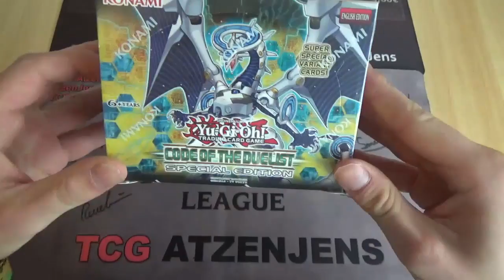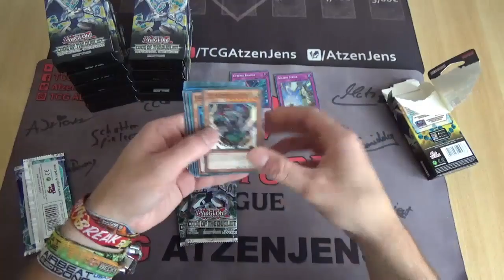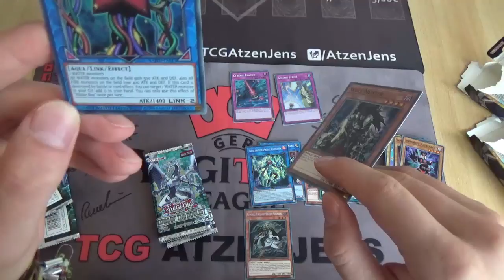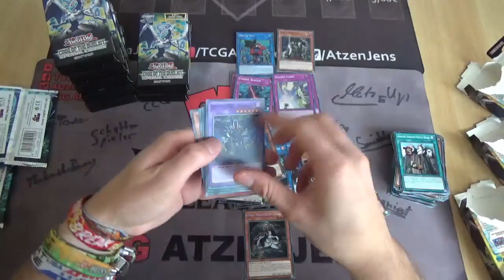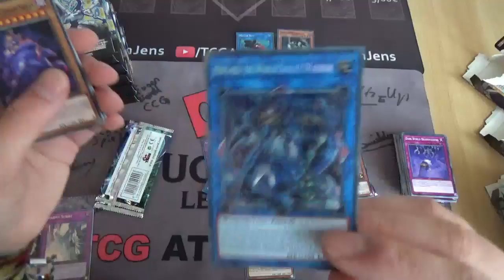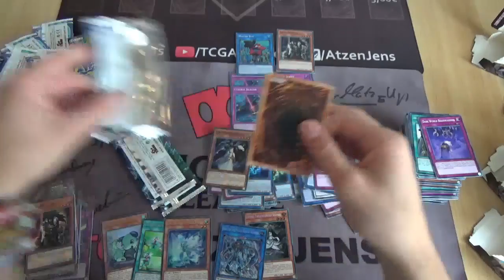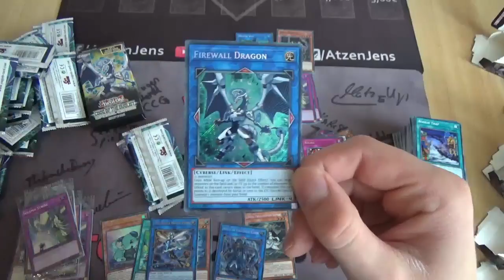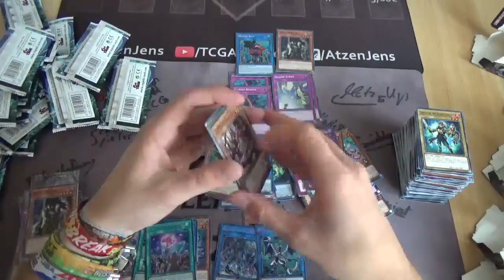[Opening] CODE OF THE DUELIST Special Edition (Display)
Eine ziemlich coole Special Edition wird heute für euch geöffnet!

Adresse für Einsendungen:

Jens Eckardt
Landrain 21b
06118 Halle (Saale)